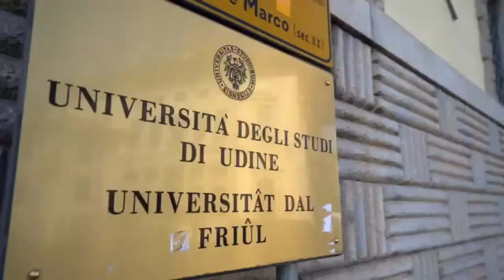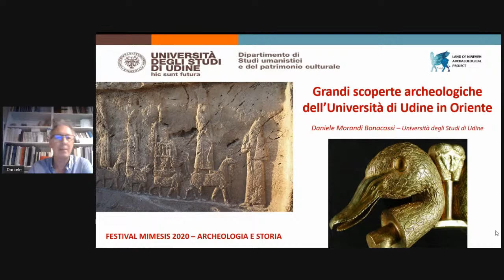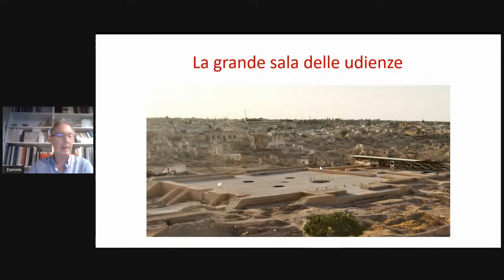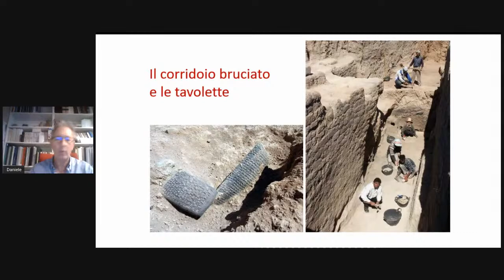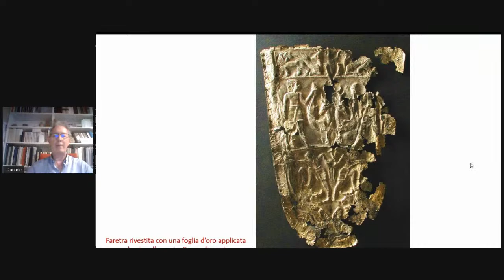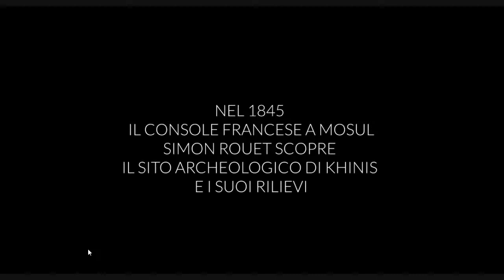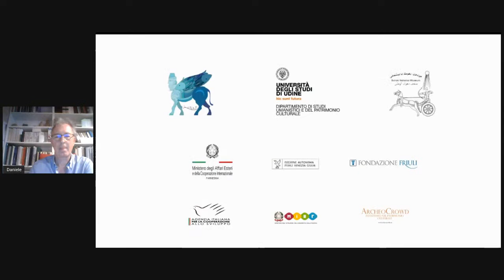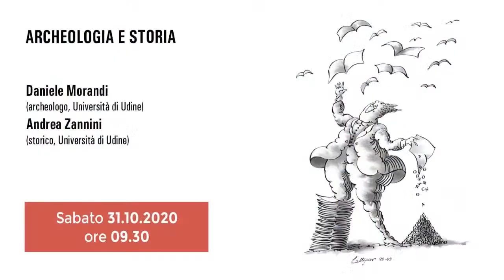ARCHEOLOGIA E STORIA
Incontro con le scuole

Daniele Morandi
(archeologo, Università di Udine)
Andrea Zannini
(storico, Università di Udine)